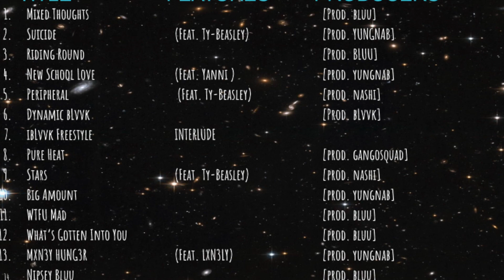BrisEvans - 6AM In Tampa [Prod. YungNab] Official Audio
BrisEvans, local hip-hop artist, from Miami, FL. Residing in Tampa FL. Follow the journey, hmu for anything.